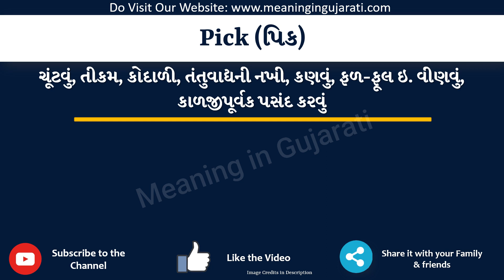Pick Meaning in Gujarati | Pick નો અર્થ શું છે | Pick in Gujarati Dictionary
આ વિડિયો માં તમે Pick નો Gujarati માં અર્થ સમજશો અને એની સાથે Pick નું pronunciation પણ શિખશો. એટ્લે કે તમે Pick ના meaning ની સાથે સાથે એ પણ શિખશો કે Pick ને કેવી રીતે બોલાય, Pick ને બોલવાની સાચી રીત કઈ છે.

તો બસ એક મિનટ માં શીખો Pick શબ્દ ને.

Pick ને examples થી સમજીએ